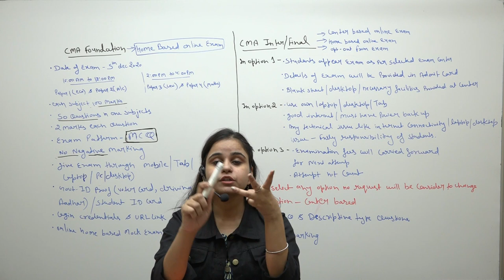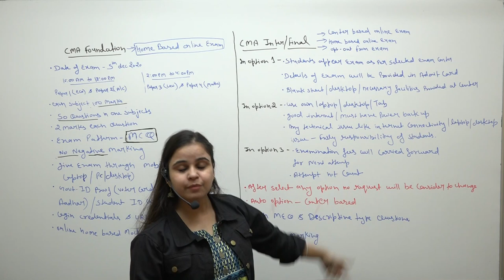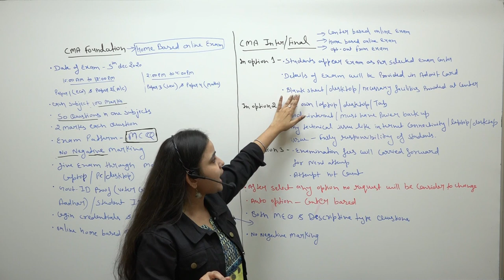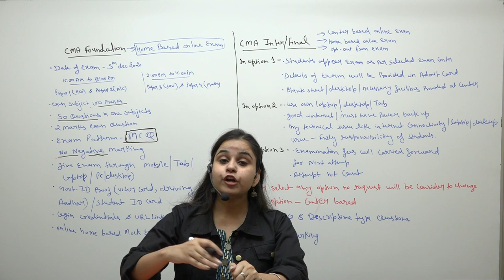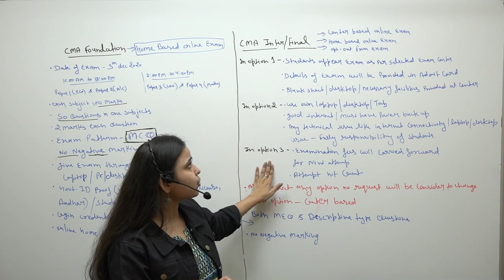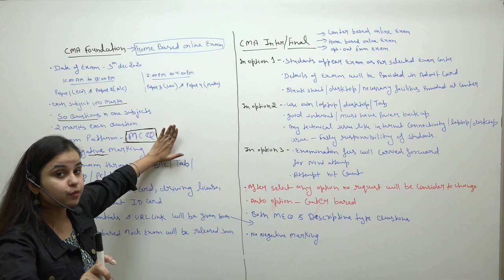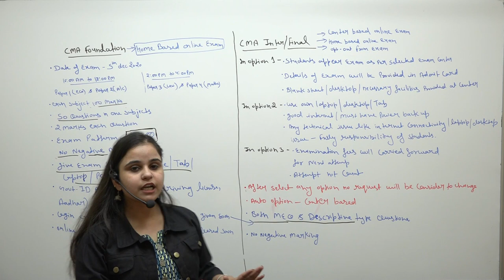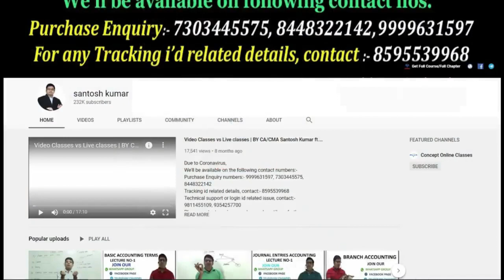CMA Final/Inter/Foundation- Final Conclusion for December 2020 Attempt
For CMA Foundation Students
1. Date of Exam- 5th Dec'2020
2. From 10:00 AM to 12:00 PM- Paper 1(Eco) & Paper 2(Accounts)
    From 2:00 PM to 4:00 PM- Paper 3(Law) & Paper 4(Maths)
3. One Subject- 100 Marks
    One Subject- 50 Questions
    2 marks each Question
4. Exam patter- MCQ
5. No Negative Marking
6. Exams through Laptop/Desktop/Tab/Mobile
7. Login Credentials & URL Link will be given in due time by Institute
8. Keep Govt. id (Voter Card, Driving License, Aadhar )/Student Id During Exam
9. Online Home Based Mock Exam will be Released soon by Institute

For CMA INTER/FINAL Students
1. Institute gives 3 Options for CMA Inter/Final Students for Dec 2020 Attempt
Option 1: Centre Based Online Examination
*Can Appear Exam as per their Selected Examination Centre
*Blank sheet/Computer/Necessary Facilities will be Provided
*Details of the Examination will be provided in Admit Card

Option 2: Home Based Online Examination
* Use Own Laptop/Desktop/Tab for Exam
* No Mobile option given by Institute
*Any Technical issue Like Internet Connectivity/Laptop-Desktop-Tab Miss happening will bear students

Option 3: Opt-Out From Exam
*Examination Fess will be carried forward for the Next Attempt
* Attempt not count
1.12th November(Today) is last date for filling up credentials
2. After Select any option no request will be consider to change
3.In case of fail to select any option by students, Institute automatically permission as centre based Online Examination
4. Question paper will contain both MCQ & Descriptive Type Questions
5. No negative Marking
7. Institute already Launched Online Mock Exam